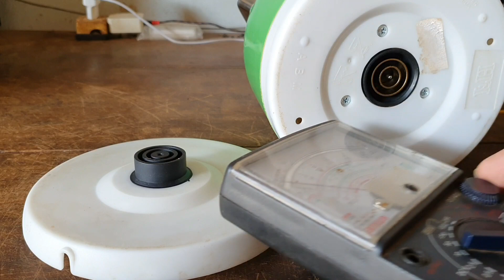HƯỚNG DẨN SỬA ẤM SIÊU TỐC CỰC NHANH 100% LÀM ĐƯỢC.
video sửa ấm siêu tốc nhanh lẹ các bạn xem video là bảo đảm làm được.